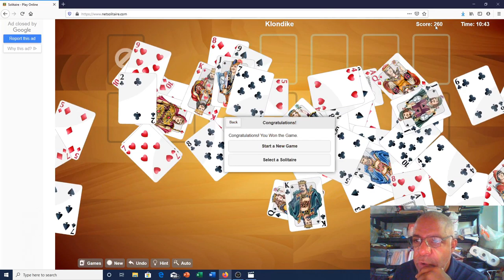How to Play Solitaire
Video about how to play the card game solitaire online with no downloading necessary.